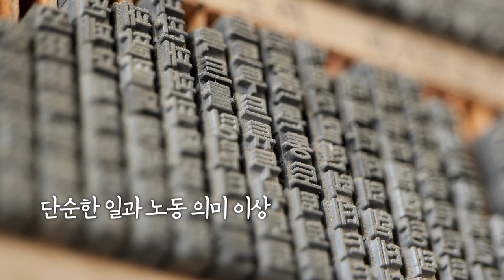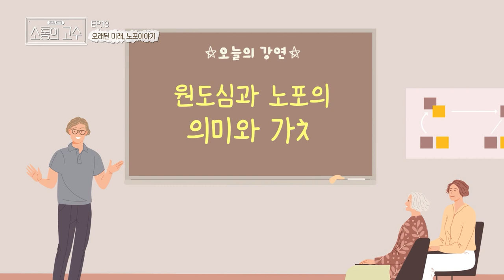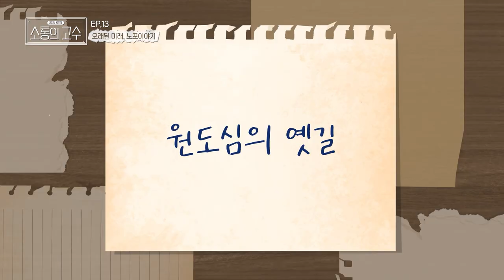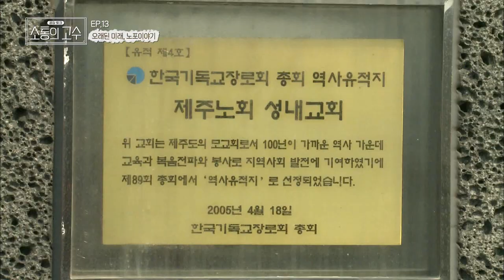[공감토크, 소통의 고수] 13화. 제주 원도심을 지킨 노포들의 이야기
진짜 고수들의 강연까지

13화  [오래된 미래, 노포이야기]
- 제주 원도심을 중심으로 수십년간 그 자리를 지켜온 노포들
- 최소 40년 이상 노포를 운영해 온 우리 이웃의 이야기
- 원도심의 노포들이 가지는 찬란했던 기억과 미래의 소망
- 제주대학교 김태일 교수가 전해주는 노포들의 가치와 원도심의 의미